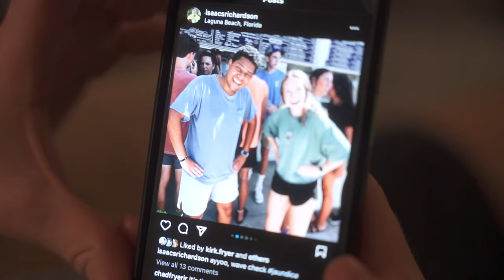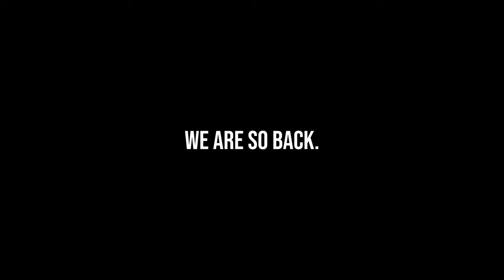pov college afternoon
lot goin' on in this video but we're genuinely back and better than ever. all love to anyone watching. Christ is king